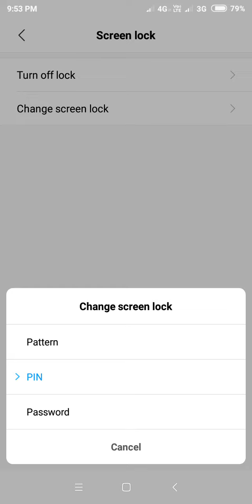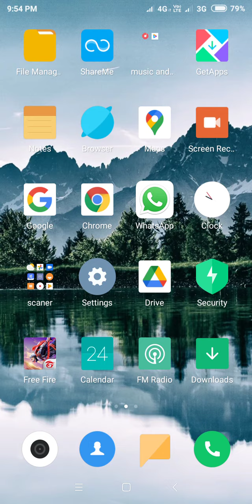how do we lock the mobile in mi phone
YOU CAN LIKE THIS VIDEO AIM - 12,000

I AM GIVE HOW DO WE UNLOCK THE MOBILE PHONE WITHOUT LOCH

AND PLEASE FOLLOW ME A FACEBOOK, INSTAGRAM, AND BOOYAH APP

BOOYAH APP - SB28 GAMER

COMMAT AIM - 3,000

ok bye bye love you❤😘🤟